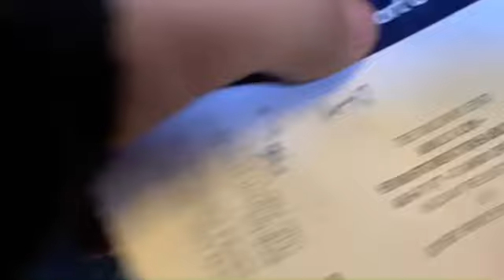MAGIC MIDFIELD | Grimsby v Stockport vlog